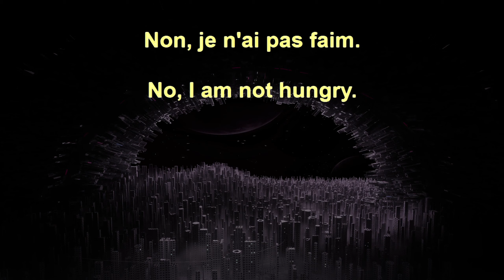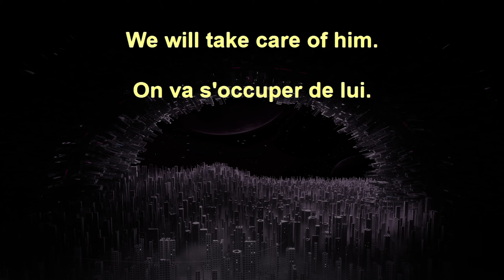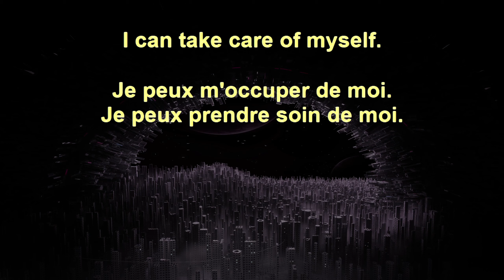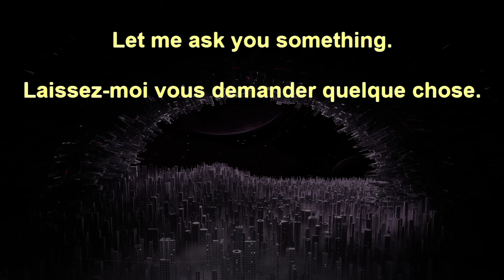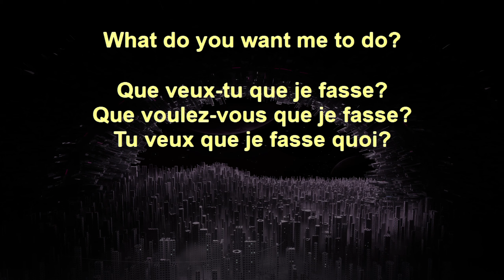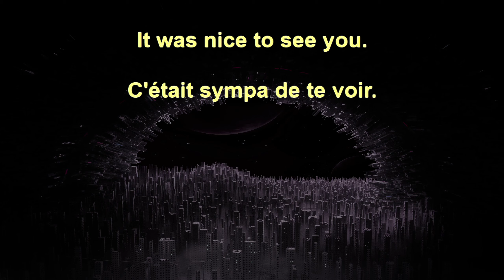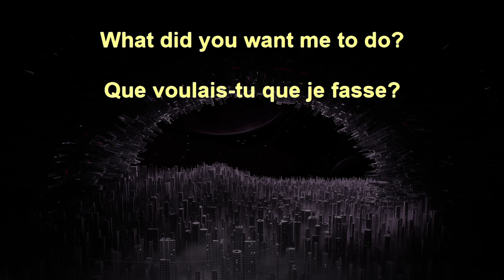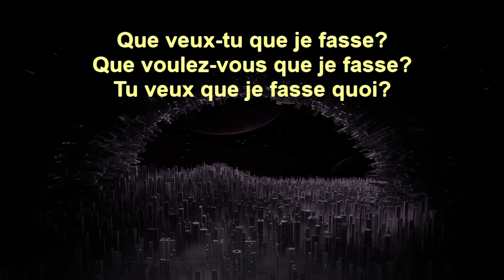20,000 French Sentences+ 26